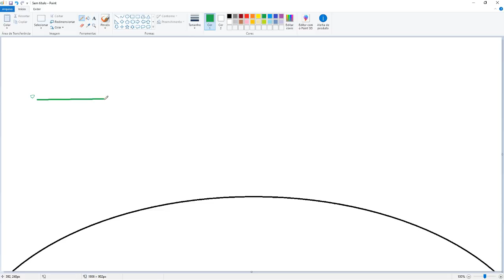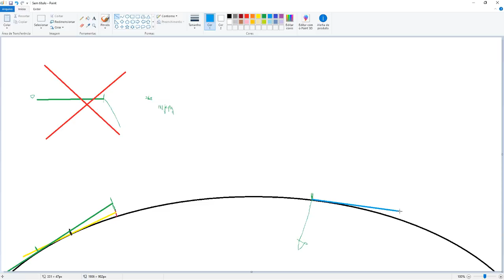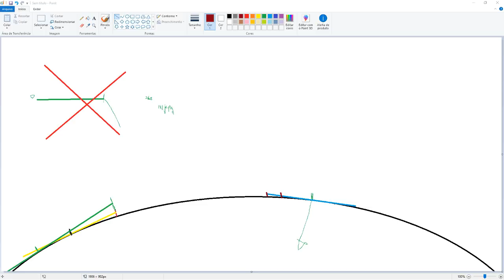Não entendeu? Eu desenho!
O CONHECIMENTO É MUITO IMPORTANTE!

DOCENDO DISCIMUS! (="Aprendemos pelo ensino" - Sêneca, 4 a.C.-65 d.C. - Epistulae Morales ad Lucilium)

"As pessoas aceitam os produtos da ciência mas rejeitam seus métodos. O método científico é comprovado e verdadeiro. Não é perfeito, é apenas o melhor que temos. Abandoná-lo, junto com seus protocolos céticos, é o caminho para uma idade das trevas." (Carl Sagan).

"Não há dúvida: a sabedoria e a ignorância se transmitem como doenças; daí a necessidade de se saber escolher as companhias."
(William Shakespeare, Henrique IV - 2.ª parte - Ato V - Cena I: Sir John Falstaff)

“Eu passei a acreditar que o mundo inteiro é um enigma. Um enigma inofensivo que é feito por nossa própria tentativa de interpretá-lo, como se houvesse nele uma verdade subjacente”. (Umberto Eco)

Esse canal não aceita nem pede doações/contribuições em dinheiro, etc. Não temos fins lucrativos, mas apenas ilustrativos, usando vídeos e outros meios facilmente encontráveis na Internet.

Fiquem à vontade para dar dislikes, se assim quiserem. Caso apreciem pelo menos a boa intenção dessa narrativa, um like e/ou comentário positivo seria bem vindo.

Aceitamos a ajuda de pessoas que queiram agregar de forma positiva